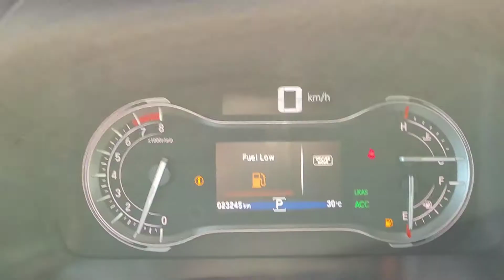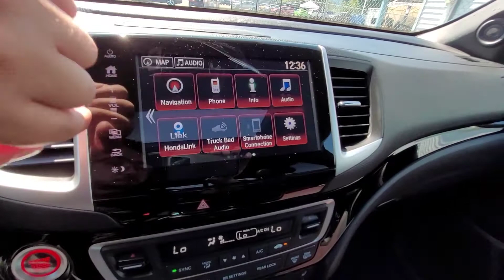2019 Honda Ridgeline Black Edition - Nanaimo Honda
for Emilio